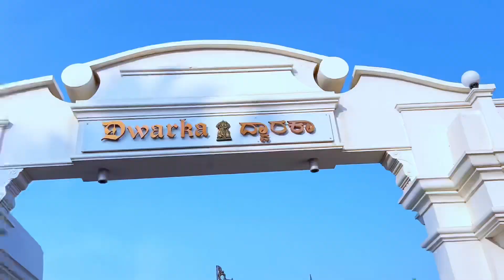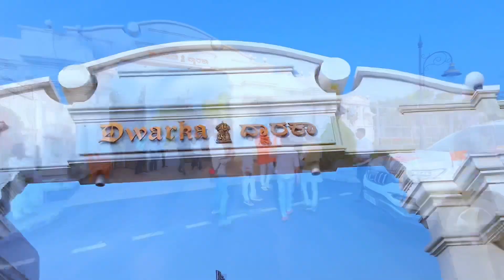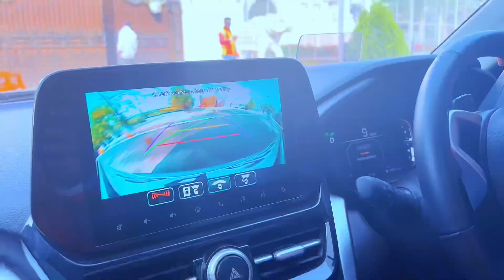26th January Republic Day Ramotsavyaatra 2024 - Vip Experience 🔥🔥🔥 13th Day Vlog 🕉️🔱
26th January Republic Day Ramotsavyaatra 2024 - Vip Experience 🔥🔥🔥 13th Day Vlog 🕉️🔱

Ramotsavyaatra

• रामेश्वरम से तंजावुर (तमिलनाडु)

• तंजावुर से त्रिचुरापल्ली (तमिलनाडु)

• त्रिचुरापल्ली से मैसूर (कर्नाटका)

• मैसूर से तुंगभद्रा (हम्पी) (कर्नाटका)

• तुंगभद्रा से बेलगाम (कर्नाटका)

• बेलगाम से धाराशिव (महाराष्ट्र)

• धाराशिव से नासिक (त्रयम्बकेश्वर) (महाराष्ट्र)

• नासिक से छत्रपति संभाजी नगर (महाराष्ट्र)

छत्रपति संभाजी नगर से नागपुर (महाराष्ट्र)

• नागपुर से जबलपुर (मध्य प्रदेश)

जबलपुर से सतना (मध्य प्रदेश)

• सतना से चित्रकूट (उत्तर प्रदेश)

• चित्रकूट से वाराणसी (उत्तर प्रदेश)

• वाराणसी से प्रयागराज (उत्तर प्रदेश)

• प्रयागराज से नंदीग्राम (उत्तर प्रदेश)

नंदीग्राम से अयोध्या (उत्तर प्रदेश)

MERE PYARE SUPPORTERS PYAR DIKHAO IS

VIDEO KO :) @deveshjadon01vlogs

If you Like Today's Vlog Then Please hit that "Like"

button,

It's My Youtube Vlog I Hope You will Shower The Same Love & Respect As You Are Giving Me on Instagram If anyone has any Queries then "Comment" down Your 1 share can make a big change for me, so please do "Share"

below, Drop Your Valuable Feedback In Comment Section